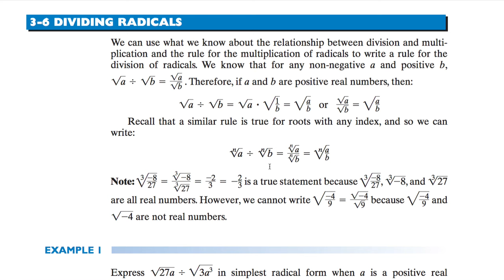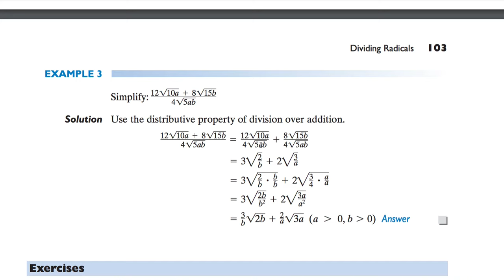[수학의 구조] 236 DIVIDING RADICALS